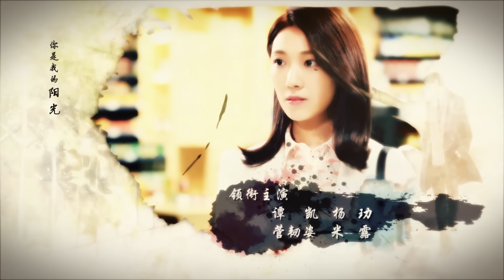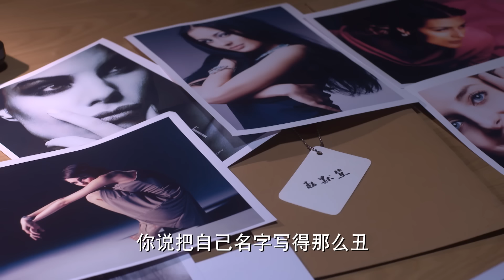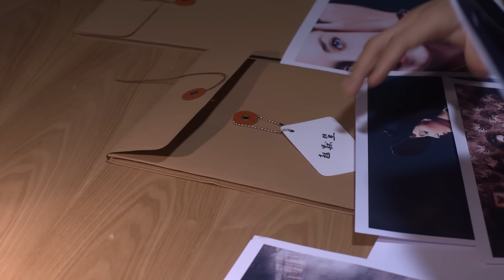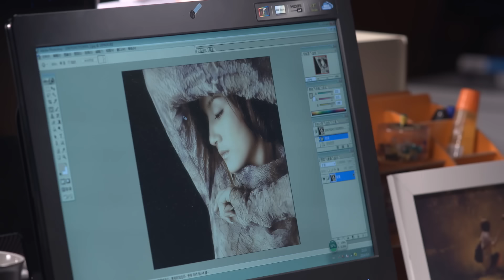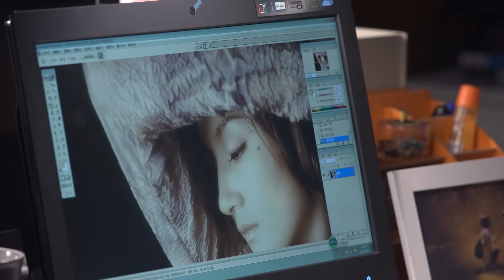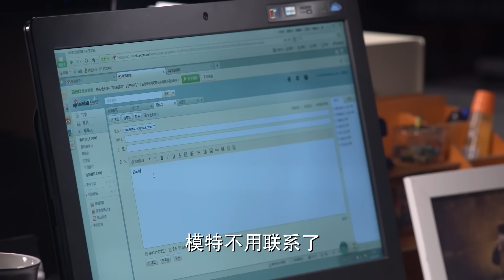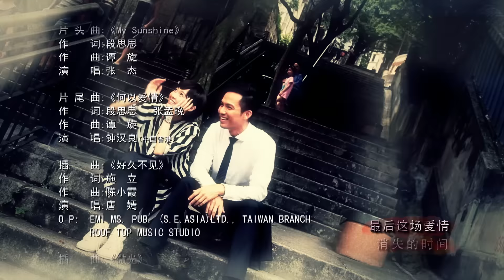=ENG SUB=電視劇 何以笙簫默 My Sunshine 002 鍾漢良 唐嫣 克頓傳媒官方頻道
「訂閱」頻道（ 何以笙簫默最新動態！

《何以笙簫默》（英文：My Sunshine），是中國大陸2014年的都市愛情都市電視劇，該劇由上海劇酷傳播負責製作及出品，根據顧漫的網路小說成名作《何以笙簫默》改編。

導演：劉俊傑
編劇：顧漫、墨寶非寶、沈飛弦
主角：鍾漢良、唐嫣、譚凱、菅韌姿、楊玏、米露

本劇2014年五月開拍，於上海電視節發佈開拍訊息。9月殺青。2015年1月10日登陸江蘇衛視、東方衛視黃金檔，安徽衛視隔日播出。